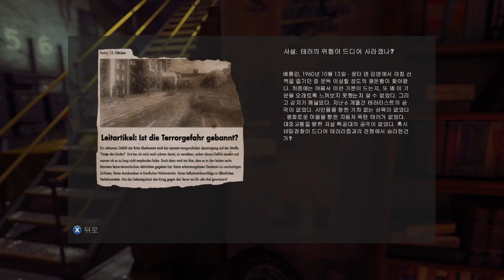울펜슈타인:뉴오더 7화 (Wolfenstein New order)한글화[PC.ver] -홍방장